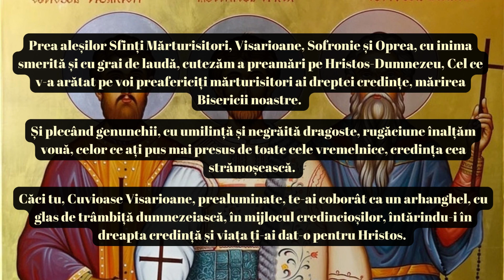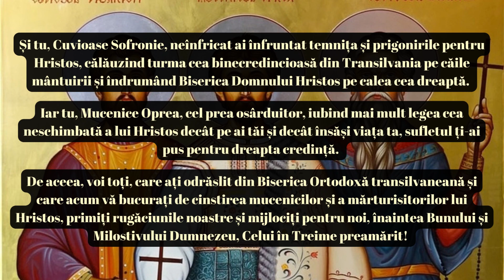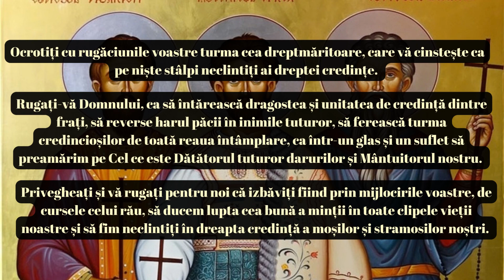Rugăciune către Sfinții Mărturisitori Visarion, Sofronie și Sfântul Mucenic Oprea